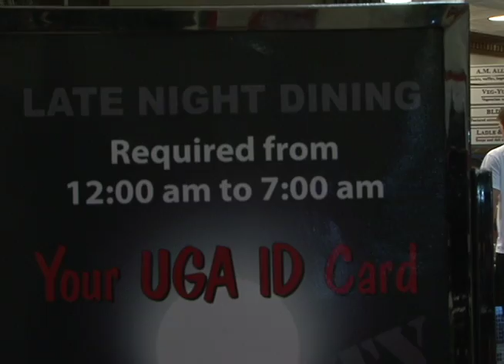Snellibrating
If you're a student at UGA, chances are that you have snellibrated more often than you've celebrated. Snelling Dining Commons is the venue for this campus pastime and Newsource Reporter Eric Jones tells us how different celebrating and snellibrating are.

Dozens of sleep deprived college students. Made to order omlettes. Grits, bacon, and biscuits. And waffles with a Georgia "G" stamped on them because many would say they're scientifically proven to taste better that way. No, it's not late night Waffle House trip--it's a Snellibration at UGA's own Snelling Dining Commons. And students partatking in the festivities say there's nothing like it.

Snellibrating happens when students come to Snelling late at night and early in the morning. The dining hall offers your traditional food up until midnight when the pizza is gone and the breakfast is served. They come in tote with empty stomachs, a lot of noise, and suprisingly to get work done.

Snellibrations have brought a mixed crowd of students for just under five years. Of course some freshman are in the lines, ready to compete for their dibs on the hot food, but there are also some veterans. Senior Junming Wang says he's been snellibrating faithfully since his first year at UGA.

No matter a student's class or purspose for coming, it's safe to say that Snellibrating will be on the UGA bucketlist for a long time.

Now the motto for the UGA Meal Plan is "let the Big Dawg Eat!" And boy, that couldn't be more true. Snelling estimates that over 400 students come in here between the hours of midnight and two am. And another interesting fact that you may not know--Snelling was the first ever 24 hour dining hall facility in the entire country.